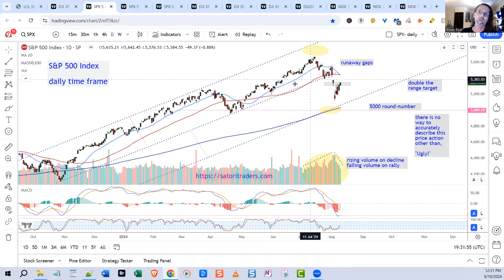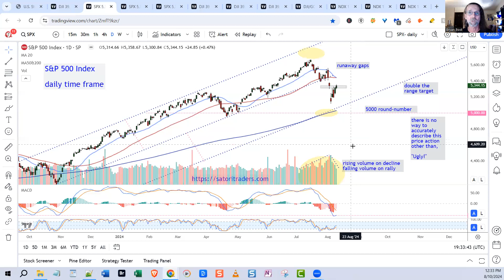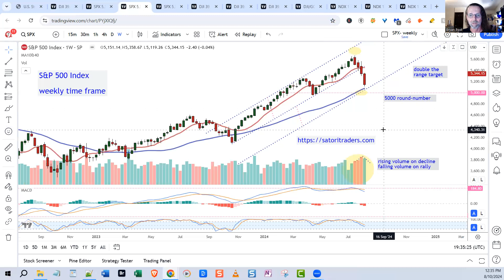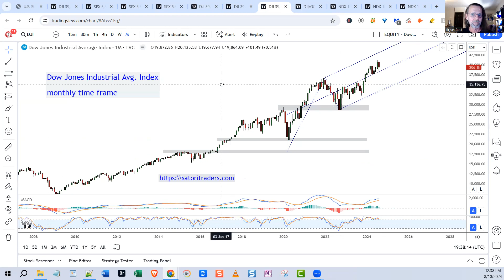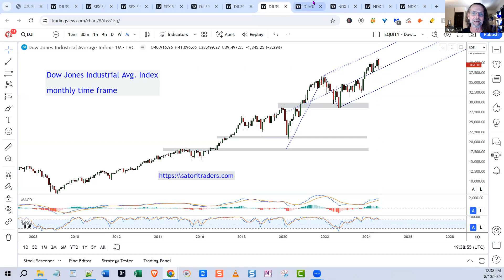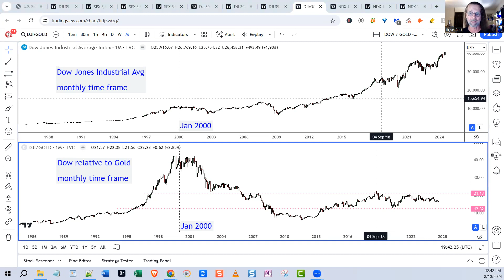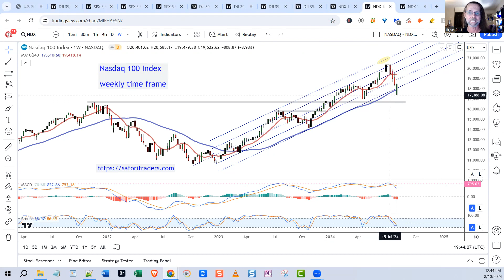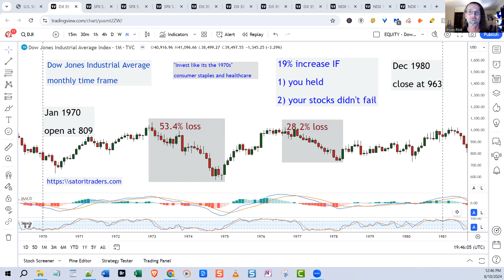U S Stock market today - Satori Traders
Concerned about Inflation and market volatility? Protect your hard-earned savings with physical Precious metals.

If you have tax-advantaged retirement savings in an eligible 401(k), IRA, 403b, 457, TSP, Annuity, or Pension plan, you can move those funds into a self-directed Precious metals IRA.

Grab a copy of the Gold IRA Guide and find out how.

We do not provide investment advice. All of the information we provide is for the benefit of investors and consumers as they perform their own due diligence before putting their hard-earned money at risk. We may own, buy, or sell any of the stocks or other investment vehicles we cover at any time without providing notice to anyone. The free content that you are reading and/or watching is not a recommendation to buy or sell any stocks or securities - we are simply stating our opinions about what we observe in the financial markets and the world. You came into this world alone, and you are still on your own when it comes to making decisions about putting your hard-earned money at risk. If you want assistance making those decisions, find a qualified financial advisor or investment advisor - do not expect us to provide that support.